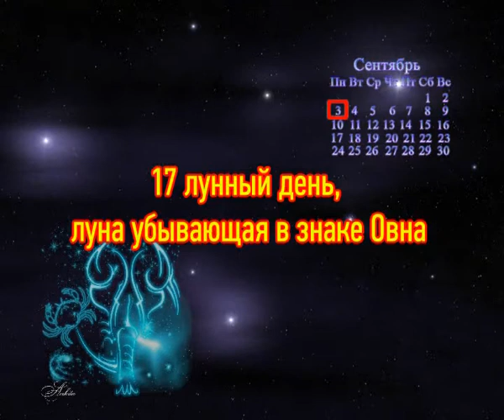Лунный Календарь 3 сентября ( 3.09.2012 )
17 лунный день, луна убывающая в знаке Овна\r\n\r\nЗдравствуйте!\r\n\r\nСегодняшний день благоприятен для проведения праздников, застолий и веселья. Это день радости и внутренней свободы. Необходимо пить побольше воды,  меньше употреблять шоколада, кофе и сахара. Полезны также физические упражнения.\r\n\r\nБлагоприятно в дни Овна: Сажать всё, что можно быстро употребить в пищу; подвивать фруктовые деревья, сеять зерновые; а также собирать урожай зерновых, складывать зерно на хранение;\r\n\r\nВсего доброго!